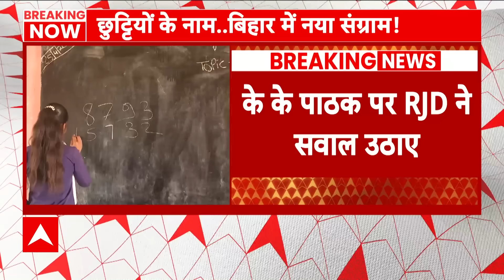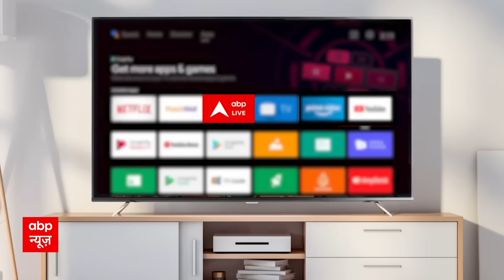'अधिकारी छुट्टियां तय नहीं कर सकते'- छुट्टी कटौती पर RJD ने उठाए सवाल | Bihar Education Department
बिहार सरकार ने सितंबर से दिसंबर तक की सरकारी स्कूलों की छुट्टियों में कटौती की है. सितंबर से दिसंबर तक 23 छुट्टियां थीं, जो अब 11 कर दी गयी हैं. शिक्षा विभाग (Bihar Education Department) के अपर मुख्य सचिव केके पाठक (KK Pathak) के निर्देश पर प्रारंभिक से उच्च माध्यमिक तक के स्कूलों में छुट्टियों की नई तिथि जारी की गई है.